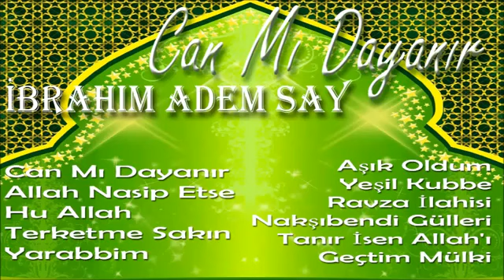İbrahim Adem Say - Ravza İlahisi